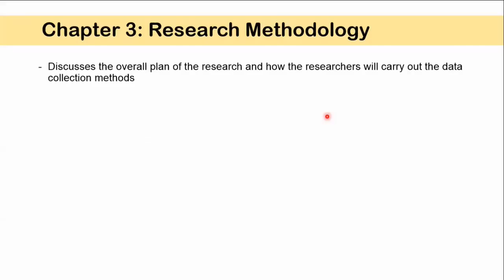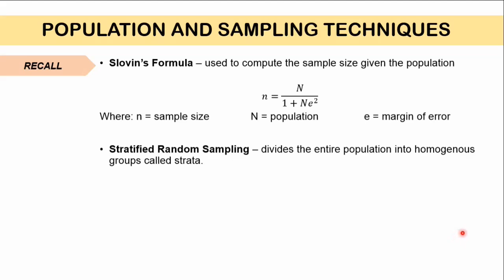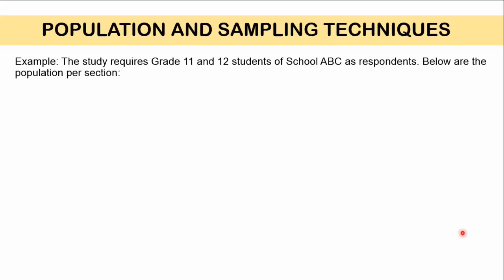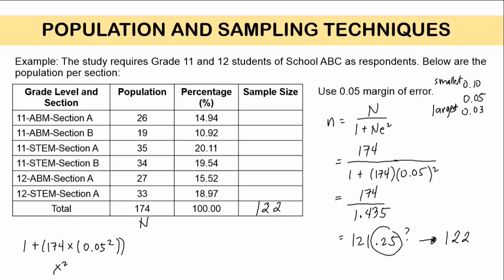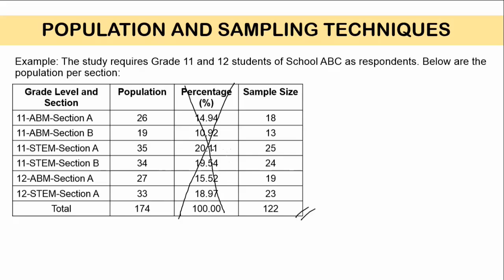[Tagalog] Writing Chapter 3 Population and Sampling Technique with Example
Sa Chapter 3 ng isang quantitative research, you need to state the population and the sampling technique that you will use. Sa video na ito, we discussed "Population and Sampling Technique" with a special emphasis on stratified random sampling aided by Slovin's Formula. May example din tayo ng pagcocompute nito.